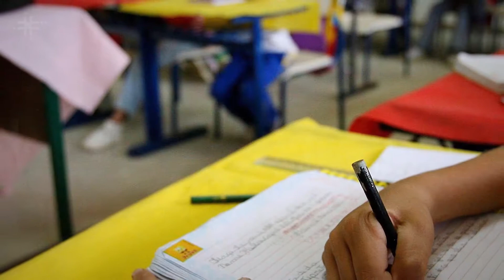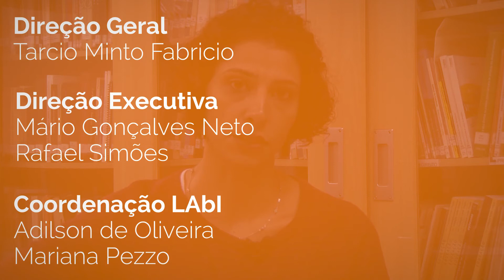Núcleo da UFSCar pesquisa as relações étnico raciais no ensino superior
Tatiane Cosentino Rodrigues, professora do Departamento de Teorias e Práticas Pedagógicas da Universidade Federal de São Carlos (DTPP - UFSCar), fala de suas pesquisas no campo das relações étnico-raciais na educação e, especialmente, das atuais pesquisas sobre essa temática que atualmente estão sendo desenvolvidas pelo Núcleo de Estudos Afro-Brasileiros da UFSCar, o NEAB.

CLICKCIÊNCIA